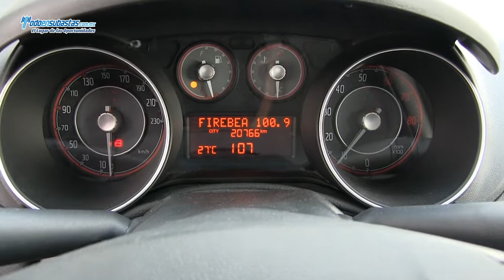Fiat / Punto Lounge Turbo A/A B/A EE CD Sistema Connect Rines de Aluminio / 2013